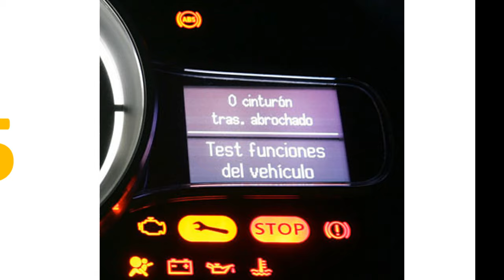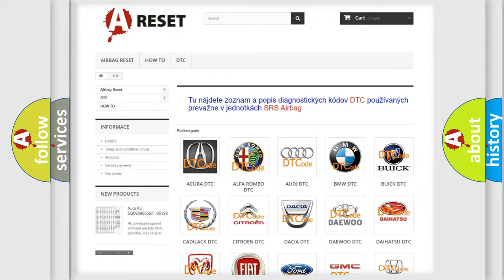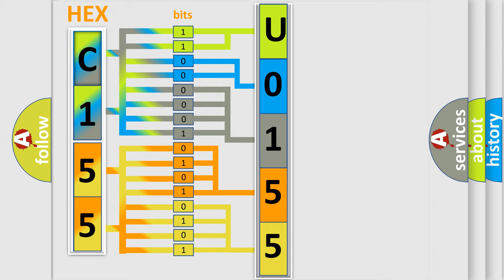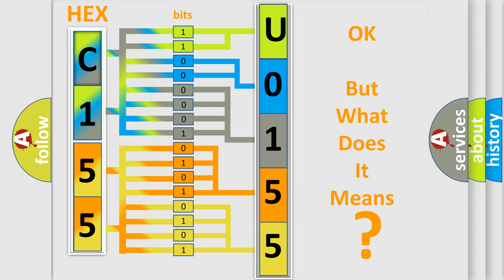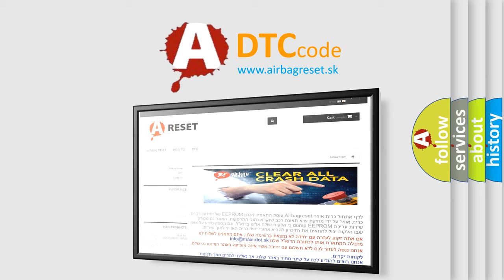DTC Honda U0155-106 Short Explanation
Contents:
0:21 Basic DTC analysis according to OBD2 protocol standard.
1:48 Insight into programming
2:58 A diagnostically understandable description of the Diagnostic Trouble Code
3:05 Basic error definition

Make:
Honda
Code:
U0155 106
Definition:
Air Fuel Sensor (Bank 1 Sensor 1) Heater Circuit Malfunction
Description:
Engine runtime more than 80 seconds;and the PCM detected an unexpected voltage condition on the A or F sensor heater circuit.
Cause:
A or F sensor heater circuit is open or shorted to groundA or F sensor heater is damaged or has failedPCM has failed